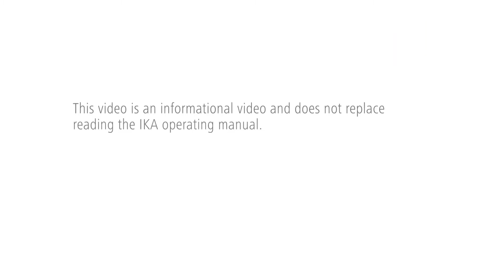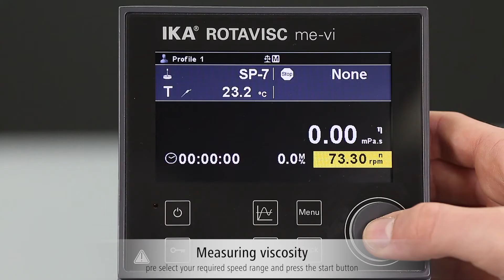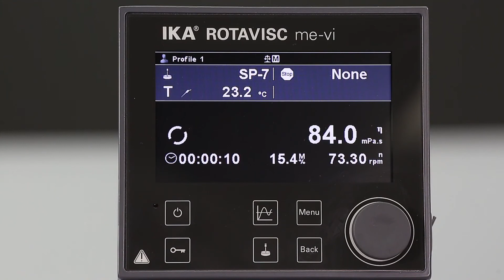ROTAVISC Installation Application Spindle 07 EN